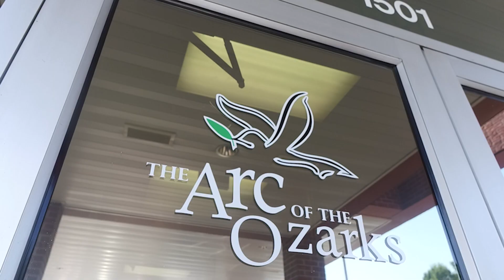Arc Recruitment HQ